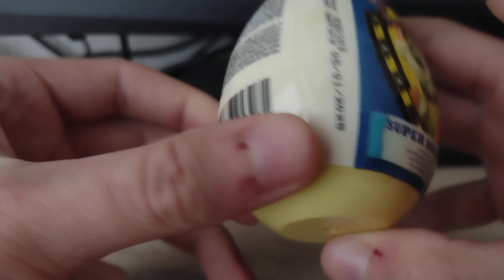TEST ! Super Suprime